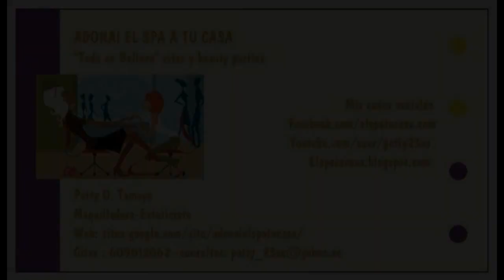Maquillaje elegante e intenso con paleta Naked2 y sun club de eseence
Hola chic@s!
Aquí os dejo este maquillaje súper bonito que elabore con la paleta de urban decay de la Naked 2 y sun club de essence,
He querido marcar mucho los ojos, aunque no puse pestañas postizas tu puedes añadirlas si gustas😉💋.
Para actualizaciones diarias visita mi face
Facebook.com/elspatucasa
e instagrame tambien como Patty23es